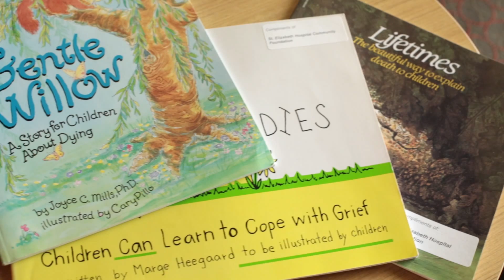St. Elizabeth Hospital - Palliative Care - Image Studios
Commercial video production for St. Elizabeth Hospital's Palliative Care located in Appleton, Wisconsin.